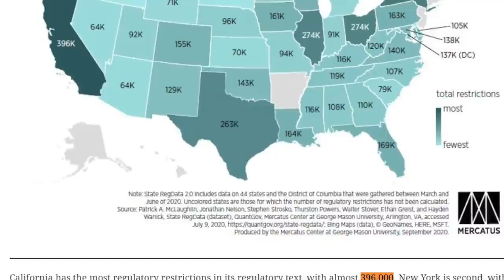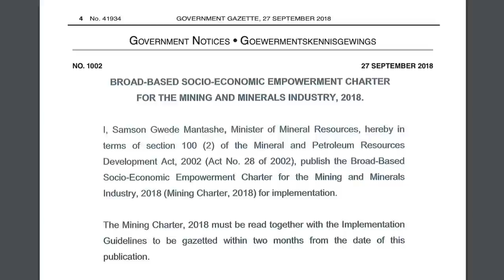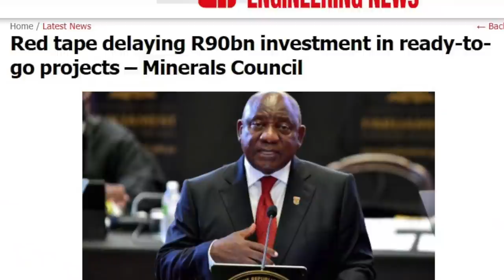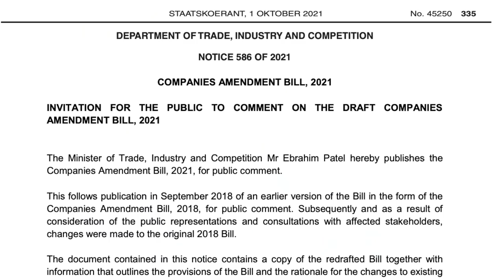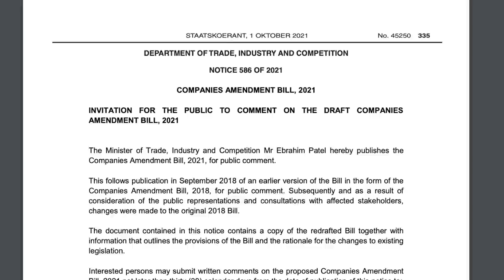What SA can learn from the DEMISE of California | Gerbrandt van Heerden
California was once a magnet for economic opportunity and innovation, but many individuals and firms are now leaving for other parts of the United States. David Ansara and Gerbrandt van Heerden of the CRA discuss the reasons for California's declining competitiveness and the lessons for South Africa.